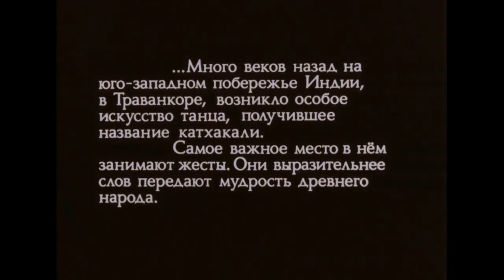Говорящие руки Траванкора (1981)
Автор сценария: М. Родионов
Автор стихотворного текста: Александр Тимофеевский
Режиссёр: Владимир Пекарь
Художник-постановщик: Татьяна Колюшева
Композитор: Эдуард Артемьев
Текст читает: Иннокентий Смоктуновский
Оператор: Кабул Расулов
Звукооператор: Борис Фильчиков
Художники-мультипликаторы: Юрий Батанин, Галина Зеброва, Анатолий Абаренов
Монтаж: Наталья Степанцева
Редактор: Петр Фролов
Директор картины: Любовь Бутырина
Консультанты: Г. Дас Гупта, Н. Краснодембская
Над фильмом работали: Николай Митрохин, Татьяна Лытко, Дмитрий Анпилов, Людмила Бирюкова

Производство киностудии "Союзмультфильм" 1981 г.